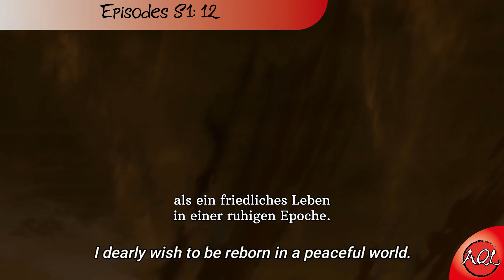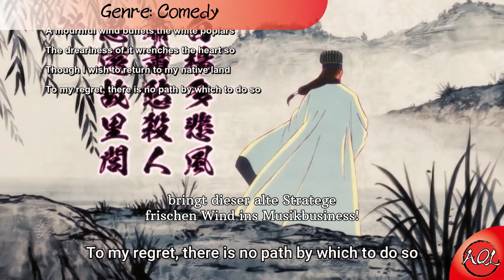Ya Boy Kongming! - Anime Quick Look (Deutsch)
Heute ein ganz gewöhnlicher Anime. Es geht nur um einen chinesischen Warlord aus der Antike, der zum Manager von einer Sängerin im modernen Tokyo wird und die Massen der Fans mit legendären Kriegstaktiken manipuliert. Nichts merkwürdiges hier! Sehr normal!
Komm mit AQL auf eine Expressreise durch die riesige und vielfältige Welt der Animes!